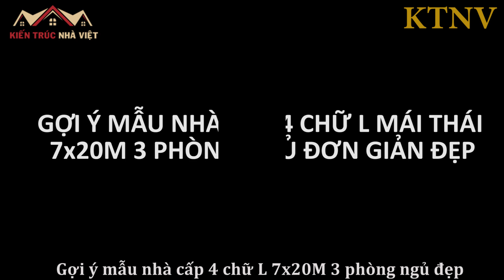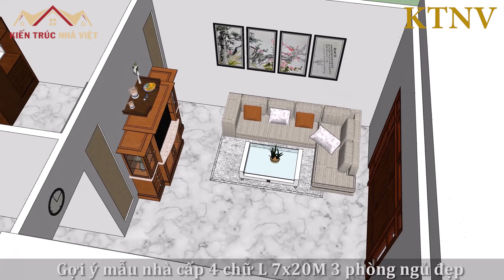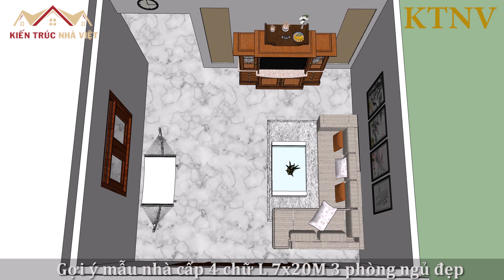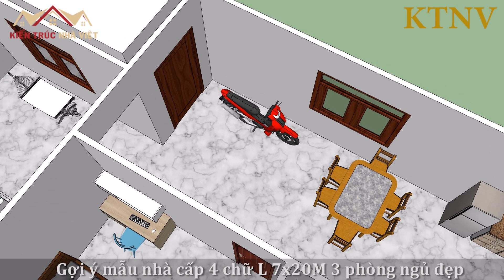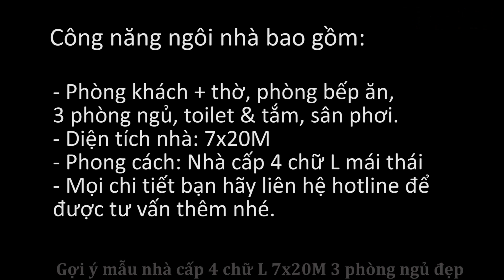GỢI Ý MẪU NHÀ CẤP 4 CHỮ L 7x20M 3 PHÒNG NGỦ ĐẸP | KIẾN TRÚC NHÀ VIỆT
Gợi ý mẫu nhà cấp 4 chữ L 7x20m 3 phòng ngủ đơn giản đẹp giá rẻ, mẫu nhà mái thái này rất thích hợp cho các vùng nông thôn. Đây là mẫu nhà cấp 4 mái thái 7x20 được thiết kế theo kiểu nhà chữ l đơn giản nhưng rất đẹp và đầy đủ tiện nghi dành cho bạn. Diện tích mẫu nhà này là rộng 7m và dài 20m (bao gồm sảnh). Công năng mẫu nhà cấp 4 7x20m này được bố trí thông thoáng và đầy đủ bao gồm phòng khách + thờ, phòng bếp ăn, 3 phòng ngủ, toilet & tắm, sân phơi.
Chi phí dự kiến cho mẫu nhà cấp 4 chữ l 3 phòng ngủ này khoảng 800 triệu.